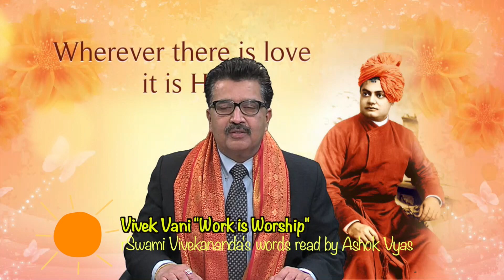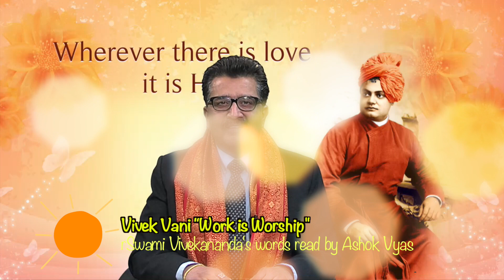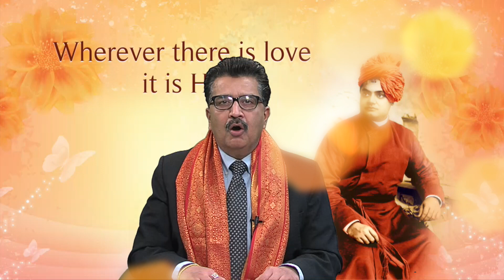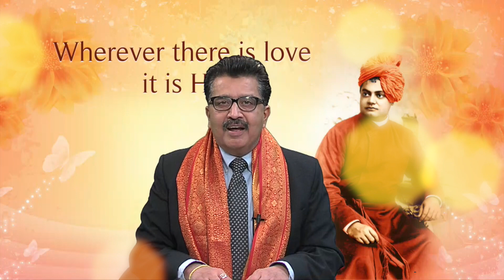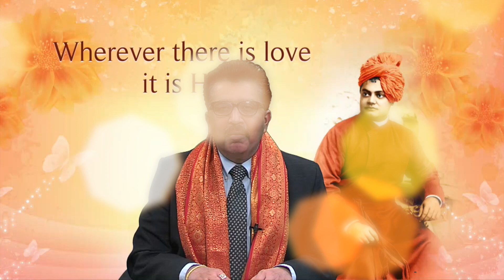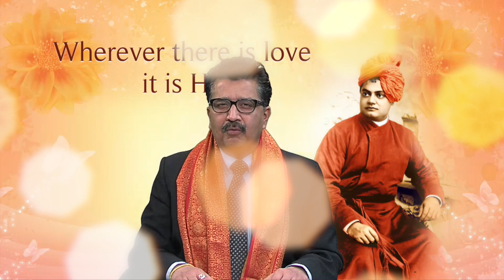Vivek Vani - Words of Swami Vivekananda (English) presented by Ashok Vyas